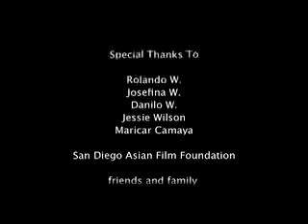SDAFF Reel Voices: Turning Point (Documentary 2006)